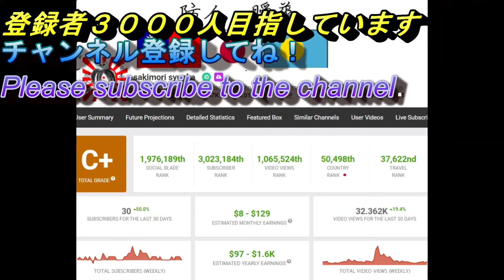The Legend of Zelda Breath of the Wild16